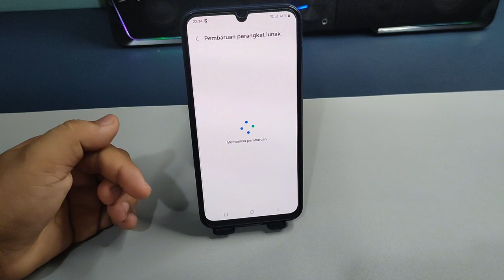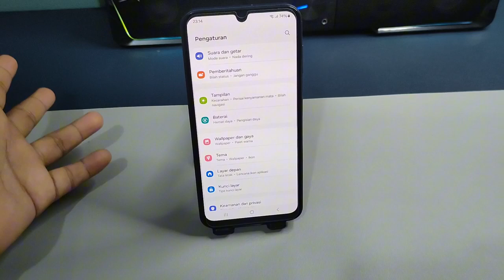Cara memperbarui perangkat lunak Hp Samsung A25 A25 5G | Cara Update Sistem Hp Samsung A25 A25 5G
"Terima kasih"